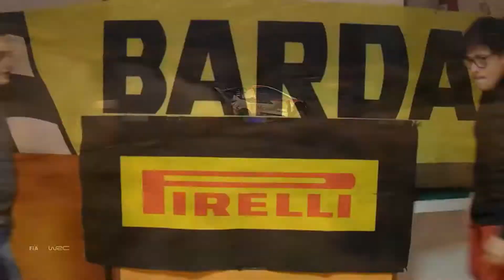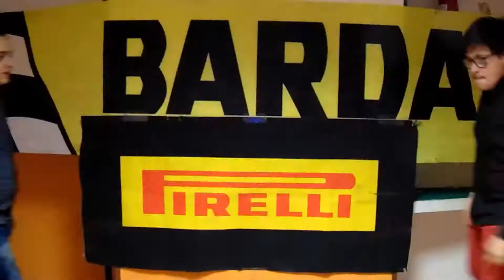Innovation Rally ep.2: Le Rally2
bentornati su GlobalRallyNetworkTV! in questo video abbiamo cercato di dire tutto quello che potevamo sulle RALLY2, sempre quindi, guardando al futuro!

vi ringraziamo per averci scelti e vi diamo appuntamento al prossimo video che sarà il post WRC!

BUONA VISIONE!

PS. vi aspettiamo sul canale twitch globalpaolosalvolive per il rally di Portogallo!